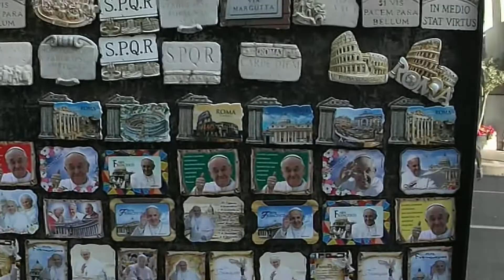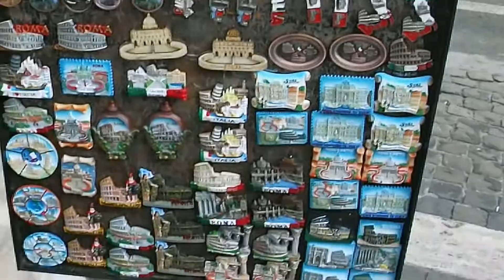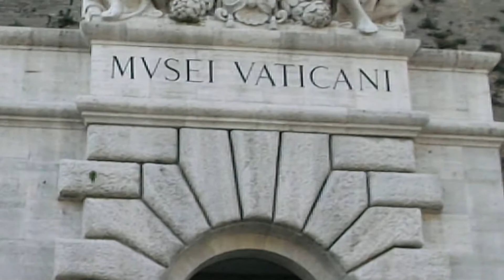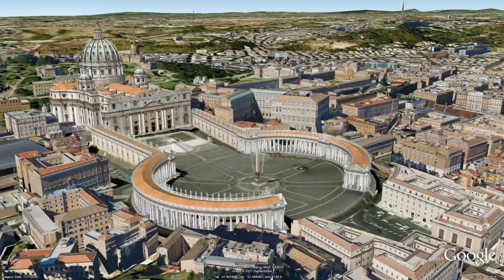Ватикан . опять большие очереди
Ватикан как уникальное государство , использует евро в качестве валюты и выпускает собственные монеты евро.
В Ватикане расположены всемирно известные шедевры архитектуры , это Собор Святого Петра с внутренним убранством, ватиканские музеи, в числе которых Сикстинская капелла., а также знаменитая Ватиканская библиотека.